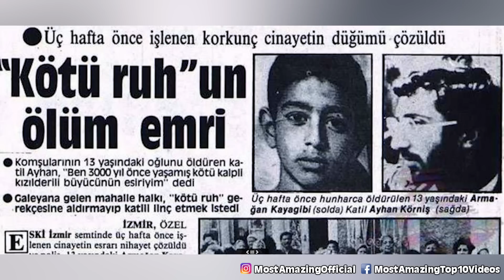Top 10 Scary EVIL People You Need To Pray You Never Meet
Some people are just pure evil and it's best for all of us to stay away from them. From Jeffrey Dahmer to David Berkowitz, let's talk about some of these criminals with the Top 10 Scary EVIL People You Need To Pray You Never Meet.

Time Codes:
0:00 Intro
0:12 David Berkowitz
1:08 Robert Pickton
2:21 Chester Turner
3:07 The Zodiac Ki**er
3:39 Albert Fish
4:42 Jeffrey Dahmer
5:39 John Bodkin Adams
6:44 Hu Wanlin
8:03 Ayham Kartal
8:59 Ali Kaya